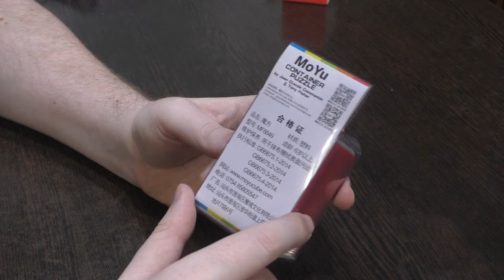Unboxing №299 MoYu Container Puzzle I Skewb Box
Интересный шейпмод скьюба, дополнительную сложность добавляют одинаковые элементы.